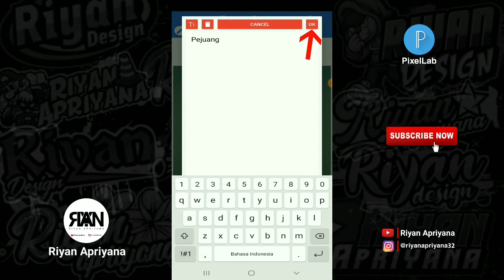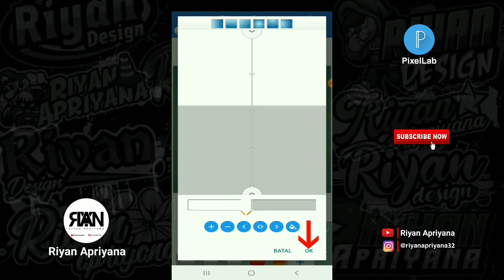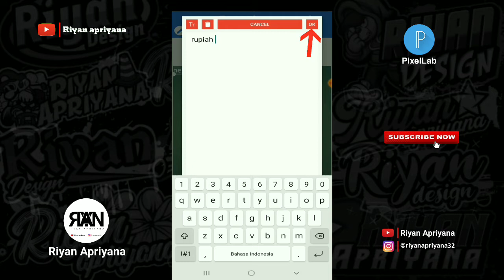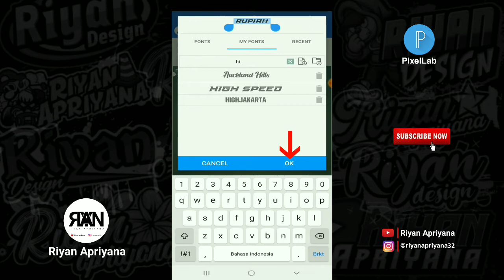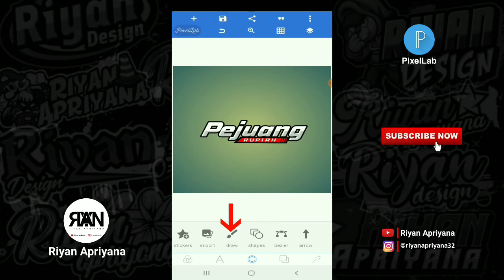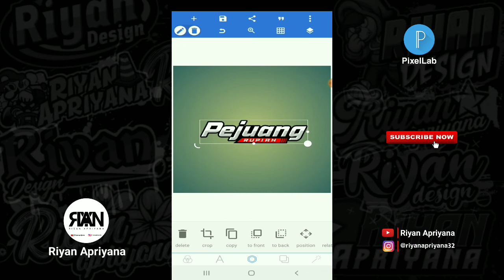CARA MEMBUAT LOGO DESAIN STIKER PEJUANG RUPIAH DI PIXELLAB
Oke teman-teman kembali lagi bersama saya dichannel Riyan Apriyana pada video kali ini saya akan memberikan tutorial lagi ya teman-teman yaitu : CARA MEMBUAT LOGO DESAIN STIKER PEJUANG RUPIAH DI PIXELLAB:) Oke teman-teman langsung saja tonton videonya sampai selesai ya🙏

Yang mau request video selanjutnya bisa komen dibawah👇

*TERIMA KASIH*

-Bahan :
- Mentahan shapes :